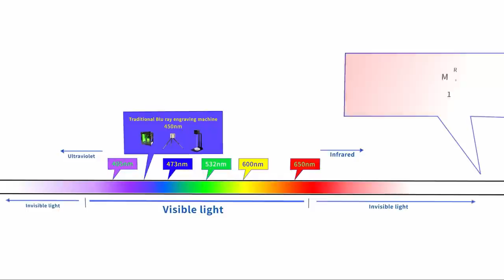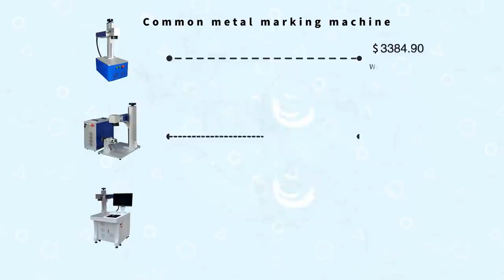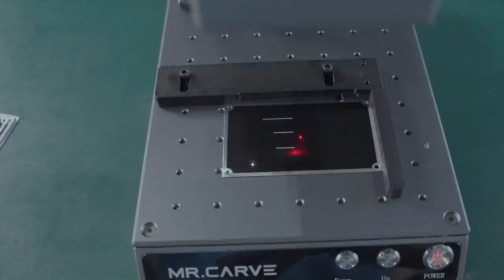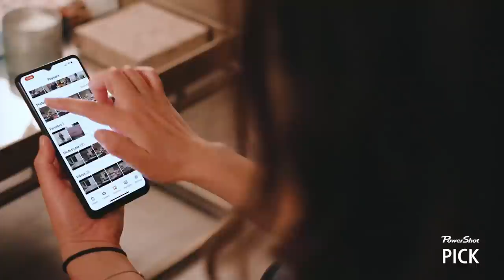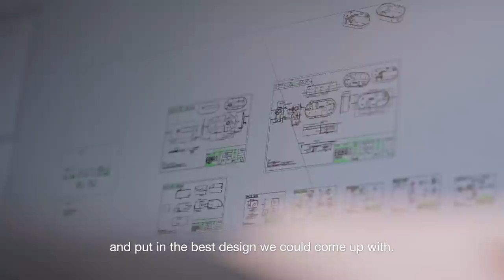5 TECH FAST & ECO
PLEASE HELP MY COUNTRYMEN, FAMILY,s in BOHOL, PHILIPPINES
was hit by SUPER TYPHOON

The Kickbooster Team

PLEASE SUPPORT:

CAR INTERIOR STRIP LIGHT
SEAGATE HDD
Heated Oxygen Bank 1 Sensor 2
CR2032 Lithium Battery
OBD2 SCANNER BLUETOOTH
CROCS JIBBITS
LIVALL HELMET
Bike Pump with Gauge, 120PSI
OTTOLOCK HEXBAND
Men's Cycling Jersey Set
LIVALL MT1 NEO Adult Smart Bike Helmet
XTU DASHCAM
GPS NAVIGATION
Jump Starter
USB C to HDMI Cable
FUJIFILM INSTAX Mini 11
Bose Sound Link On-Ear
BL GO2
Coleman Portable
You are My Sunshine Music Box
55” Tripod
GVM Ring Light 5600K
Retractable Windshield
GEEKERA 3 in1 Wireless
Viozon Selfie Desktop
Gigastone 64GB 5-Pack
Multiple USB Charger
10.2" LED Selfie Ring Light/Tripod Stand

My Stuff:

GoPro 9
EOS CANON 90D
Iphone X
iPhone 12 Pro Max 256
iPhone 7
iPhone 5s
AirPods Pro
WF - 1000M3
Apple Wireless Keyboard
Apple Wireless Mouse

Friends will be Friends:

Lexxcaga2018

xlolx2010

xlolx2010

TIK-TOK
alexxis caga